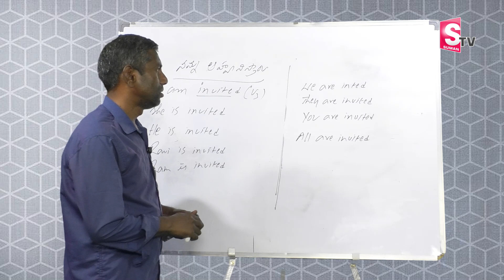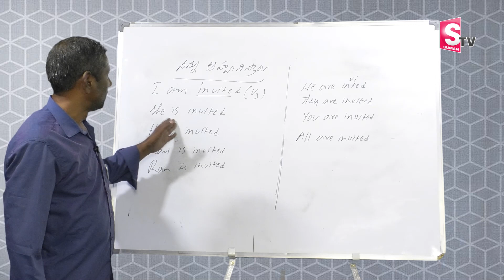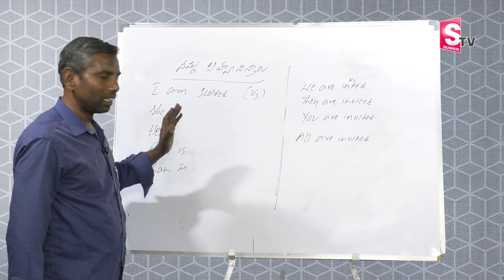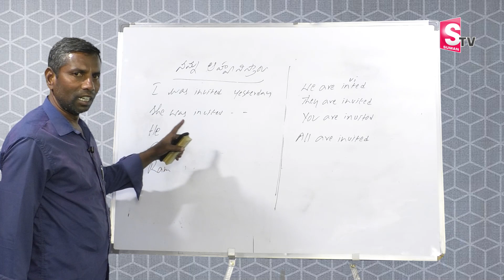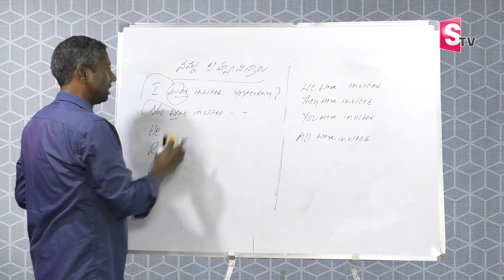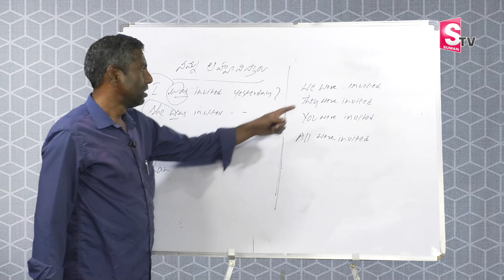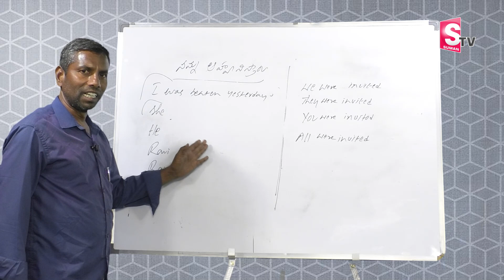How to Learn English from Telugu | Learn Active Sentence vs Passive Sentence in English | Sumantv